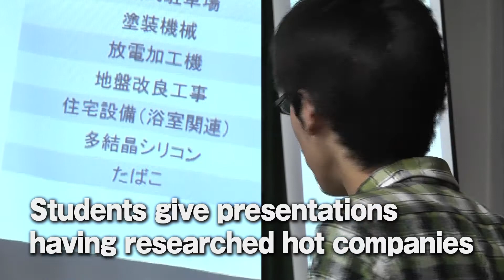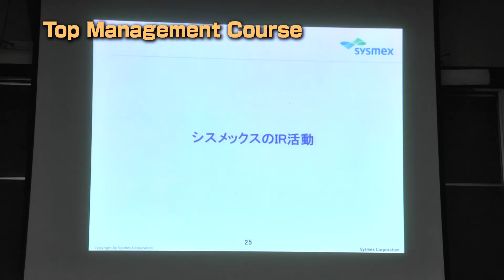Kobe University School of Business Administration 2013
A Wind of Inspiration from Kobe University 2013 - This is the official movie of Kobe University.
This series of movies is comprised of a general introduction to Kobe University and an overview of each faculty/school.
All of these movies can also be viewed on Kobe University's website.

All laboratory experiments conducted in these movies are in accordance with safety and health standards of Kobe University.